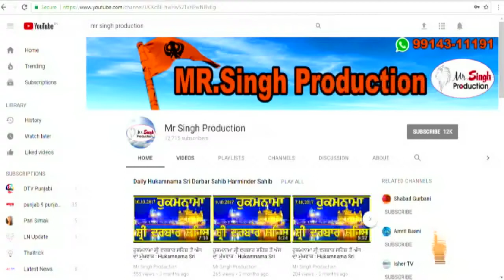Master Karnal Singh,Sant Baba Jarnail Singh Khalsa Bhindranwale De 71Janam Diwas Samagam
20 ਵੀਂ ਸਦੀ ਦੇ ਮਹਾਨ ਜਰਨੈਲ ਸਿੱਖ ਸ਼ਹੀਦ ਸੰਤ ਗਿਆਨੀ ਜਰਨੈਲ ਸਿੰਘ ਜੀ ਭਿੰਡਰਾਂਵਾਲੇ ਜੀ ਦੇ 71 ਵੇ ਜਨਮ ਦਿਹਾੜੇ ਨੂੰ ਸਮਰਪਿਤ ਗੁਰਮਤਿ ਸਮਾਗਮ ਗੁਰਦੁਆਰਾ ਫਤਹਿਗੜ੍ਹ ਸਾਹਿਬ     20Ve Sadi De Mahan Jarnail Sikh Shaheed Sant Baba Jarnail Singh Ji Khalsa Bhindranwale Ji De 71 Janam Diwas Nu Samrpit Gurmat Samagam Gurudwara  Fatehgarh Sahib